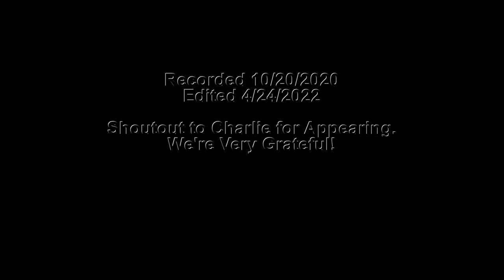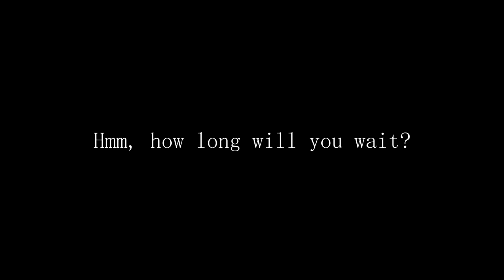2nd Vlog!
Long awaited sequel to the original hit.